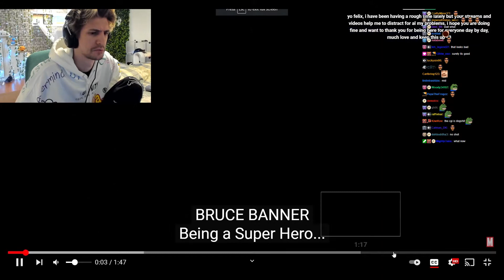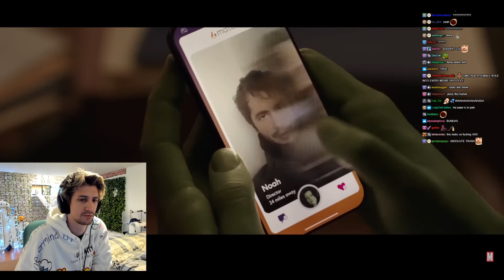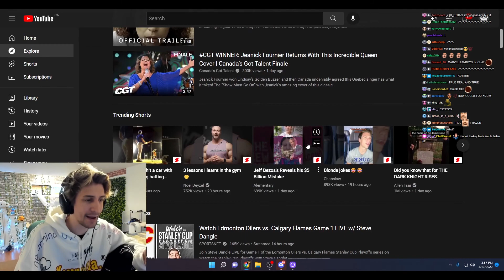xQc Reacts to She-Hulk Trailer